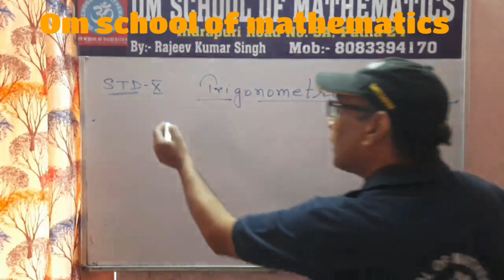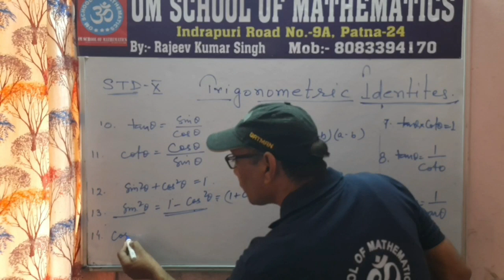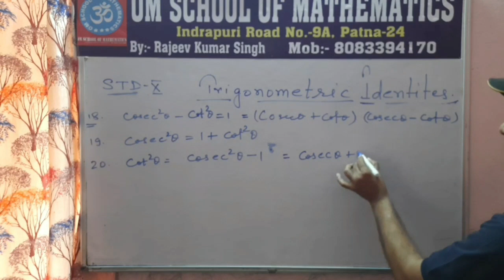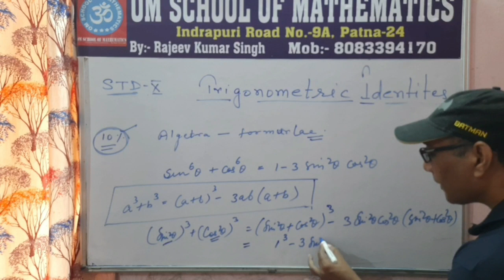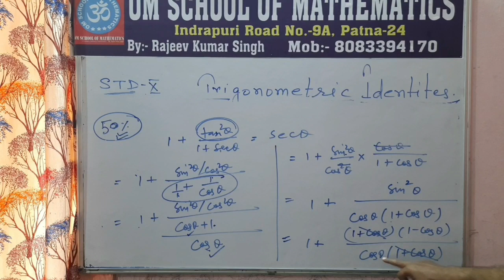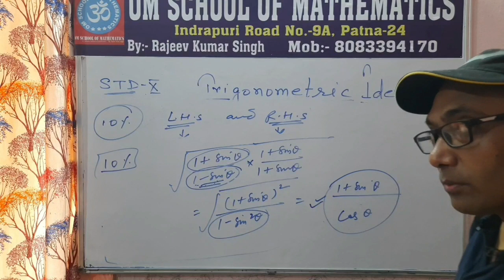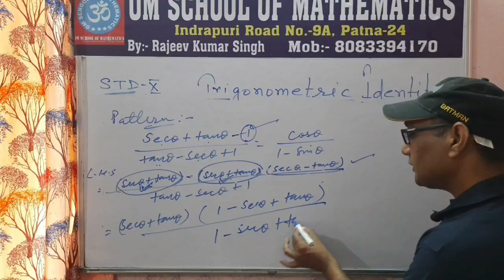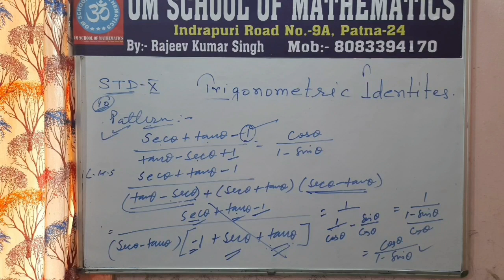Class 10 ,Trigonometric Identities, part 1